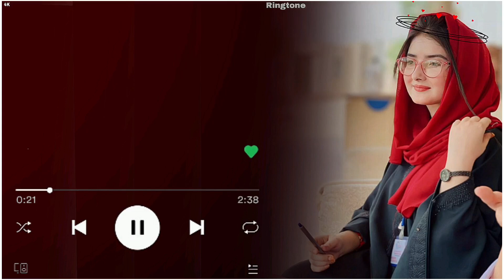🥀new Arabic ringtone lslamic Ringtone || Urdu ringtone Islamic viral ringtone Ringtone 2023 tone 💞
🥀new Arabic ringtone lslamic Ringtone || Urdu ringtone Islamic viral ringtone Ringtone 2023 💞

new Islamic ringtone Urdu ringtone Arabic ringtone viral ringtone beautiful mobile ringtone 4K WhatsApp status  tone ringtone 2023  baat ringtone
urdu ringtones islamic, urdu ringtones for mobile, urdu ringtones islamic new, urdu ringtones love romantic ringtone

1 Urdu Ringtone
2 Islamic ringtone
3 net ringtone
4 sad ringtone
5 musalmani ringtone
6 Arabic ringtone
7 beautiful Islamic ringtone
8 new ringtone
9 viral ringtone
10 Love ringtone
11 Hindi ringtone
12 no copyright ringtone
13 music ringtone
14  download ringtone
15 Allah ringtone
16 English ringtone
17 Urdu tone
18 islamic tone
19 ringtone download 2023
20 trending ringtone 🔥
21 ghazal ringtone
22 ghazal tone
23 Urdu ghazal
24 naat ringtone
25 naat tone
Islamic ringtones
Song Ringtones 2023
Love ringtones 2022
Music ringtones 2023
Mobile Ringtones 2023
Yzman ringtones 2023
Remix ringtones 2023
Horror ringtones 2023
Sad ringtones 2023
Happy ringtones 2023
Lovely ringtones
Funny ringtones 2023
Arabic Ringtones 2023
Beautiful ringtones 2023
Turkey ringtones 2023
Urdu ringtone Islamic Arabic

       🎶thank you bro video watch 🥰